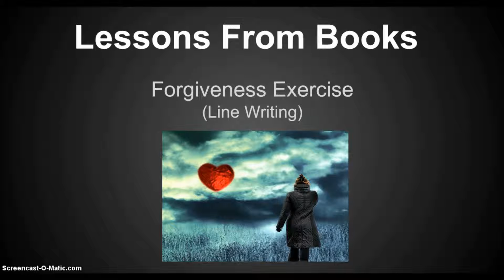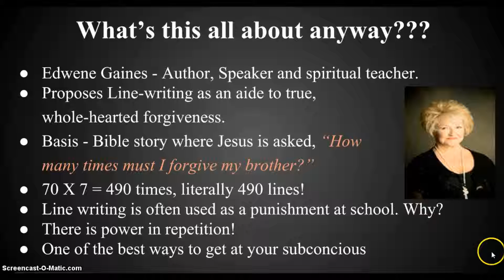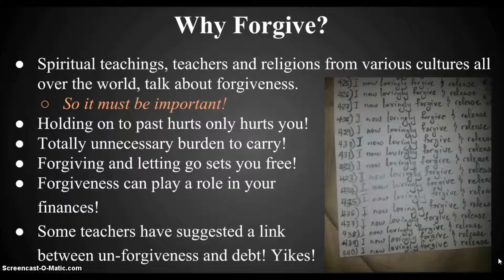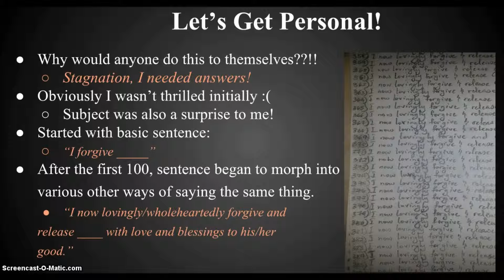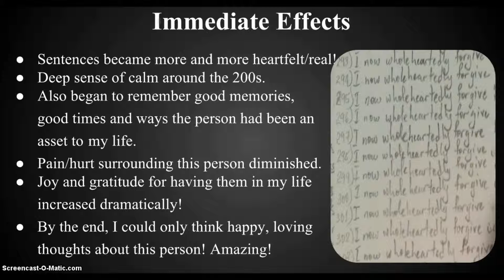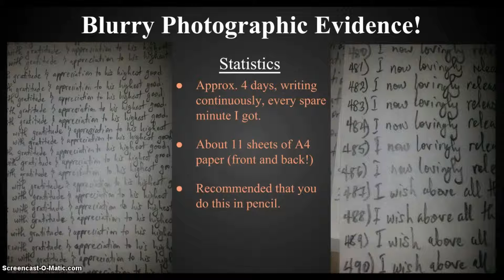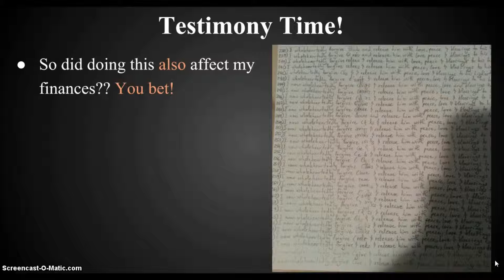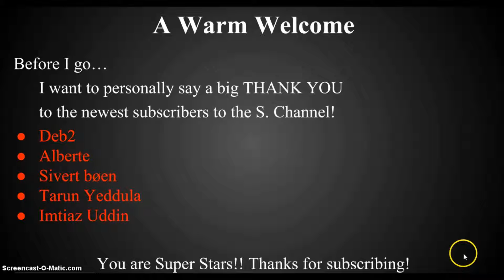Can Forgiveness Help You Make More Money?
A Forgiveness Exercise I learnt from Edwene Gaines involving Line Writing. Thanks :)
Music: "Love and Affection" by Majek Fashek and "I'm in Love" by the Nathan and the Zydeco Cha Chas.